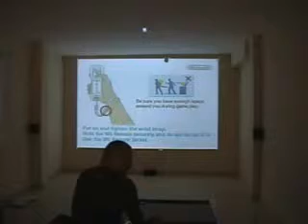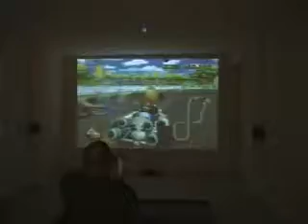pt1 wii mariokart online MARIO CIRCUIT by trix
pt1 mariokart online race on mario circuit with TRIX utube